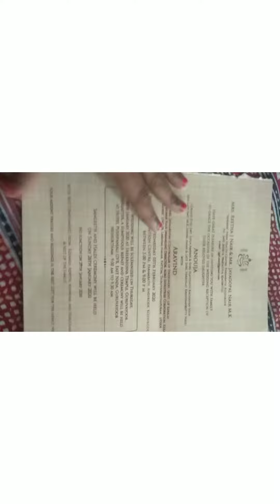New year pop up card with wedding card |best out of waste